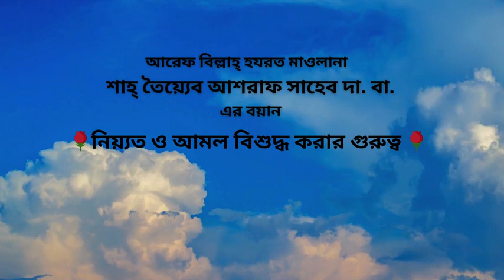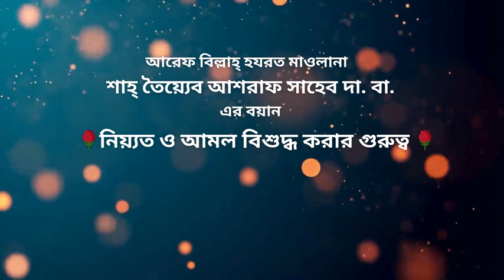নিয়্যত ও আমল বিশুদ্ধ করার গুরুত্ব | হযরত মাওলানা শাহ তৈয়্যেব আশরাফ সাহেব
১৬ জানুয়ারী ২০২৪ ইং মঙ্গলবার।

আরেফ বিল্লাহ হযরত মাওলানা শাহ তৈয়্যেব আশরাফ সাহেব দামাত বারাকাতুহুম এর এসলাহি মজলিস।

🌹 নিয়্যত ও আমল বিশুদ্ধ করার গুরুত্ব 🌹

স্থানঃ পায়রা চত্বর, মিটফোর্ড, ঢাকা।